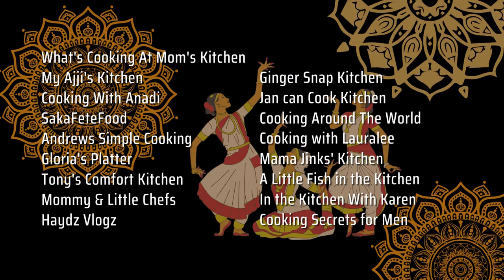Indian Cuisine Collaboration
Sakafetefood is participating in an amazing Indian food collaboration with 17 other wonderful food channels. Join us on Saturday, August 27 for these delicious Indian recipes!

Full list of participating channels:

1) What's Cooking @ Mom's Kitchen: Chicken Vindaloo
2) Cooking Secrets for Men: Prawn Masala
3) My Ajji's Kitchen: Egg Masala Curry with Aloo
4) Cooking With Anadi: Dhania Paneer
5) Andrew's Simple Cooking: Tandoori Chicken
6) Tony's Comfort Kitchen: Chicken Chettinad
7) SakaFete Kitchen: Butter Chicken
8) Gloria's Platter: Pakoras/Pakodas
9) Mommy & Little Chefs: Mutton Keema
10) Haydz Vlogs: Chicken Curry
11) Jan Can Cook: Masala Papad
12) Ginger Snap Kitchen: Saag Paneer
13) Cooking Around The World: Kumara Vegetarian Tikka Masala
14) Cooking with Lauralee: Chicken Tikkka Masala
15) Mama Jinks' Kitchen: Mango Chicken Curry
16) A Little Fish in the Kitchen: Masala Vada  (Lentil Fritters)
17) In the Kitchen With Karen: Spiced Beef Kebobs

Check out some of our amazing products on Amazon!

Retro 80’s Notebook

Retro Cassette Tape Notebook

Miami Vice Retro Notebook